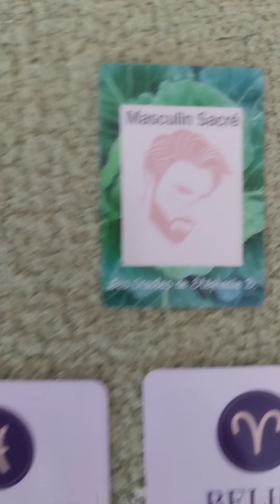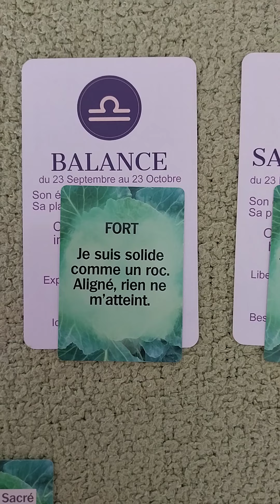💖 FJ : Comment se sent le Masculin Sacré ?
Quizz "Êtes-vous dans un parcours de Flammes Jumelles ?"

Quizz "à quel stade du parcours vous situez-vous ?"

🙏Pour une guidance personnalisée, un soin énergétique à distance Reiki ou Access Bars 🙏prendre rdv sur

💖💖Retrouvez mes offres de formation sur la Confiance en Soi et l'estime de Soi, la Mission de Vie, l'Intuition, la guérison des blessures de l'Âme et la gestion des émotions dans ma p'tite boutique :

🌹Développement personnel :
L'Oracle Relationnel

Stéphanie B.